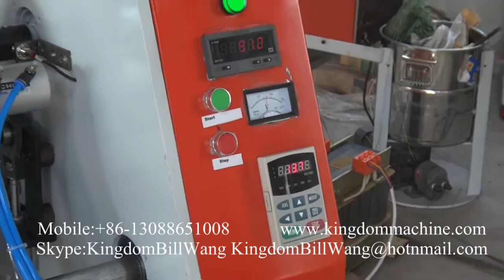chia khổ phim căng màng PE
Kingdom Machine co,ltd
Skype:kingdombillwang
Address:Ruian Economic Zone,Wenzhou,China 325200

Kingdom Machine co.,ltd team professional produce film blowing machine, blown film lines, blown film extrusion,bag making machine,flexo printing machine,stretch film machine,bubble film machine,recycle machine for over 15 years.